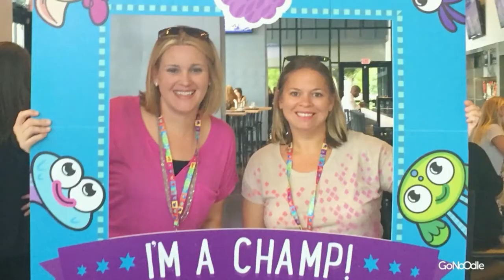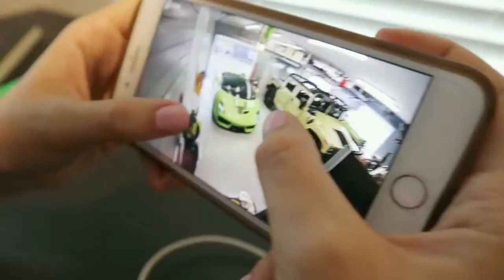Shred Video - Hit the Ball Y'all - Blazer Fresh